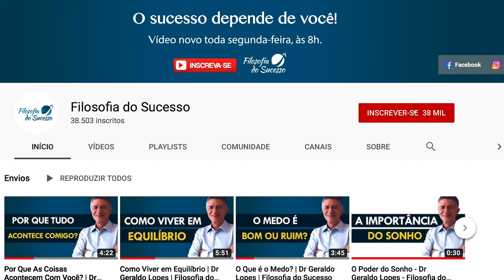A Chave Secreta para viver em Paz e Harmonia / Alcance uma maior evolução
Ajude a transformar vidas e levar conhecimento  para quem você mais ama.

Realize uma palestra transformadora com Dr. Geraldo Lopes na sua empresa,